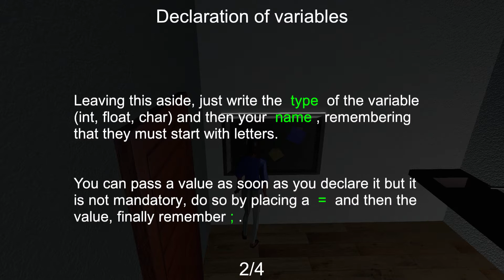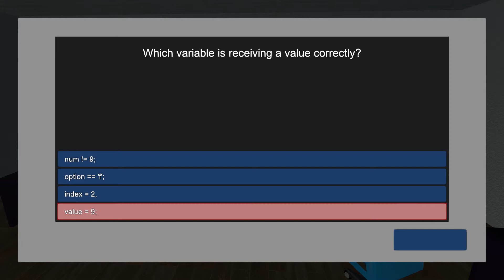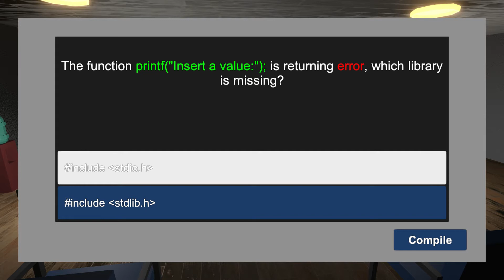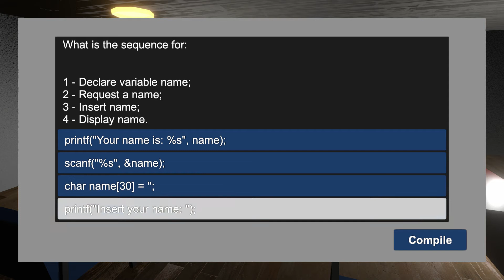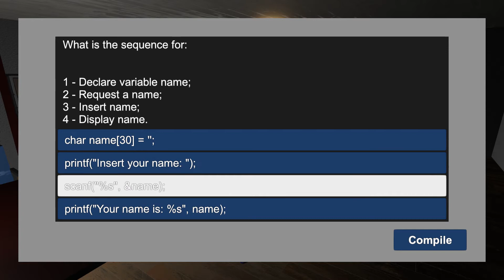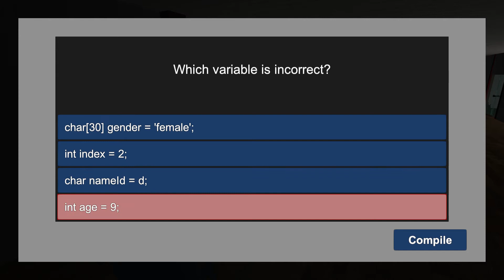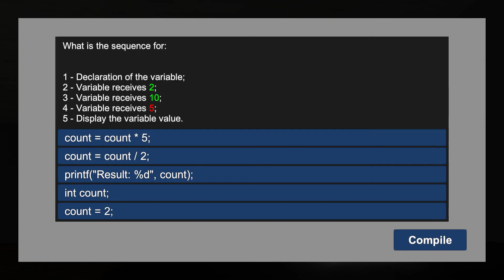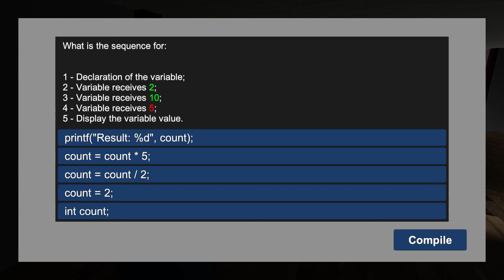Back3end with queen faith 89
by 916anderson @916anderson